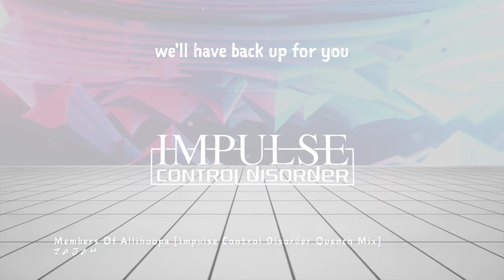Zajah - Members of Allihoopa Trailer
This song / project is an hommage to the very first music community I had ever been a part of.  It was called Allihoopa.  Through this community I had the honors of connecting, meeting and collaborating with many talented artists, producers and singers. Over the years our community grew bigger and we become a tighter bunch of musicians, producers, artists and singers. Sadly a day of goodbye from the Allihoopa team came so soon and very abrupt.  Many of us were left to quickly find new homes and form new smaller Allihoopa communities.  It's been years now since Allihoopa closed its website and fortunately I have been in touch with many of the awesome talented people.

The original composition was created by my friend and producer Bernard Shai Lelchuk.  Originally he shared his composition on Allihoopa and I was immediately drawn to it.  I quickly worked to put lyrics to the song and, well..., the project never got done before Allihoopa had shut down.  Several years later, I revisited the collaboration that was stored within my Reason Studios files.  After a quick listen it sparked that old flame for Allihoopa and I needed to finish this song for good.  I completely deconstructed the song and rebuilt it from the ground up using Bernard Shai Lelchuk's original as my inspiration.  What you hear now is actually very different compared to the original.

It doesn't just end there. The re-imagined and reconstructed song took on a new life that manifested itself into the genre I love synthwave! I reached out to my friends within the synthwave community to find anyone who would be interested in putting their own spin to the song. This is where two amazing and talented friends of mine came into the picture: Neilio (aka Neil Gibson) and Impulse Control Disorder (aka Frank Svornotten). Both of these amazing friends gave me two completely different versions of the song. I am very happy with their interpretations. I encourage you to check out their own personal projects / works via their facebook pages.

This song spawned two versions from these artists:
- Members of Allihoopa (feat. Neilio)
- Members of Allihoopa [Impulse Control Disorder Quench Mix]

Neilio's version is full of 80s electrifying guitar vibes that make your ears perk and mind race.  Thank you so much Neilio for your brilliant contribution.

Impulse Control Disorder [Frank's] version is cold, dark and mystifying - his guitar style surrounds you with vibes of The Cure.  Feel his vibes give you goose bumps for days. Thank you so much Frank for your twisted contribution.

To all the men who helped make this a fun, amazing and wonderful song: Bernard Shai Lelchuk, Neil Gibson & Frank Svornotten, Thank you so much from the bottom of my heart.

Get this for free through my site.